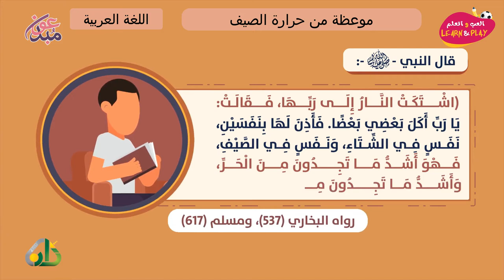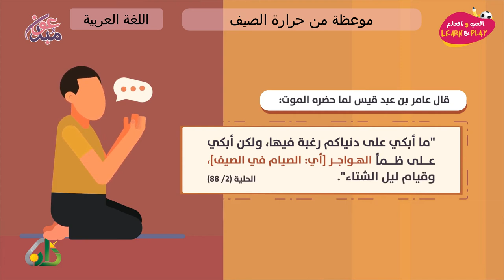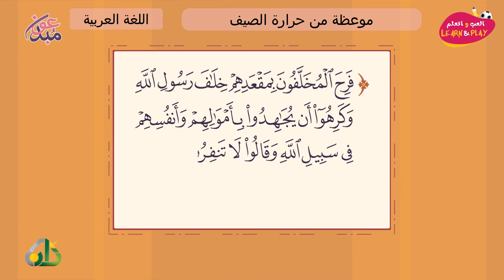موعظة من حرارة الصيف